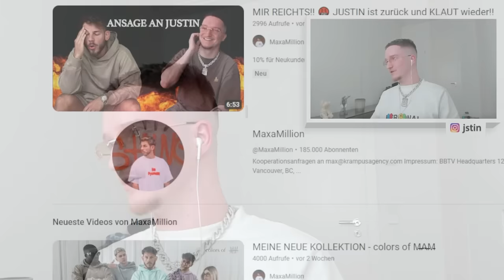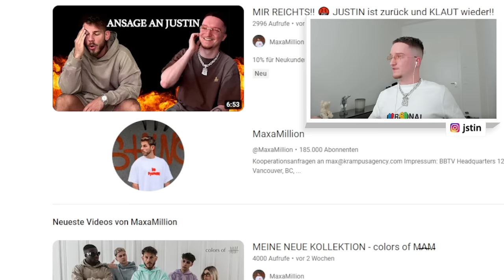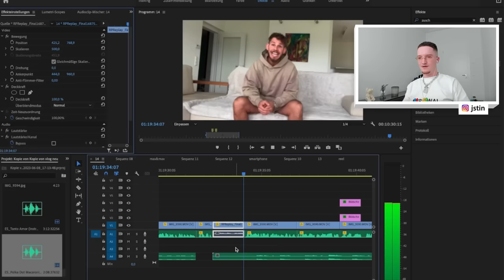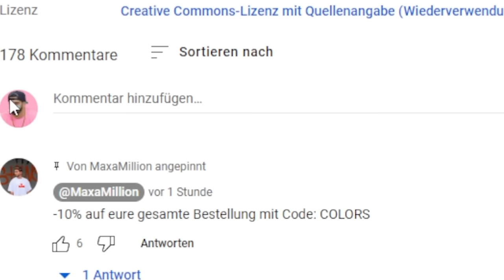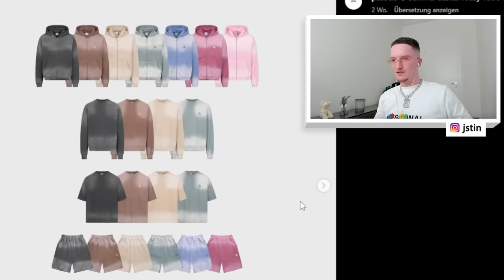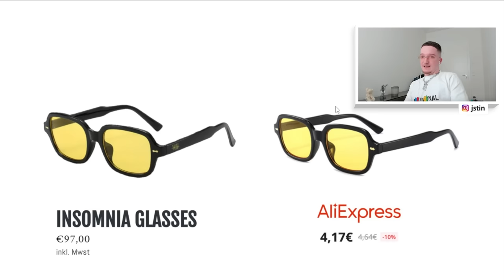Ich klaue seine Designs.. (aus der Zukunft)